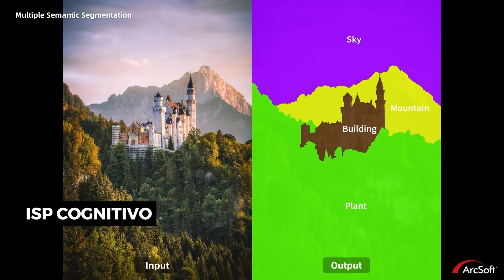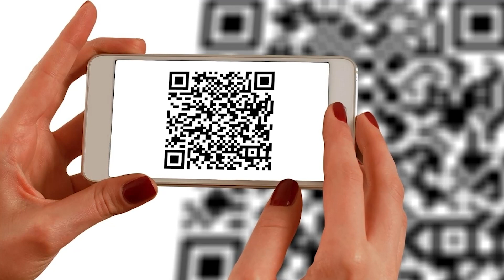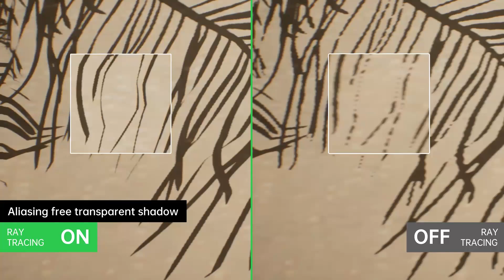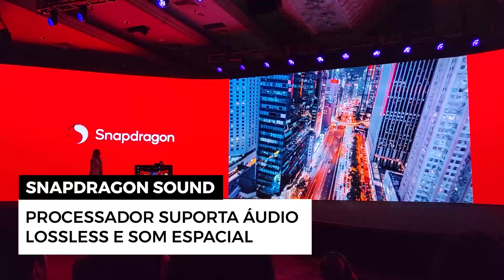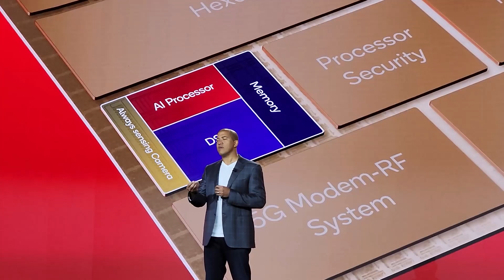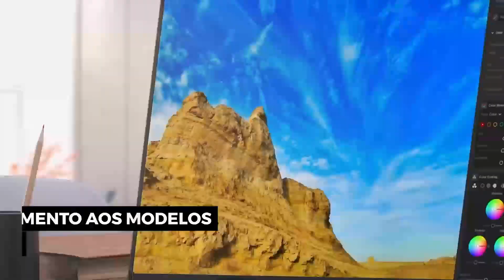As novidades do Snapdragon Summit 2022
O Showmetech está no Havaí para mais um grande evento de tecnologia! Durante os dias 15 a 17 de novembro, o Snapdragon Summit 2022 foi palco de lançamentos especiais da Qualcomm, como a nova geração de processadores para 2023: Snapdragon 8 Gen 2. A empresa também apresentou novidades para fones de ouvido (e sistemas de som sem fios), óculos de realidade aumentada (RA) e inovações para notebooks ARM com Windows.

Índice:
00:33 - Qualcomm Snapdragon Summit
01:11 - Snapdragon 8 Gen 2 (smartphones e tablets)
04:52 - Snapdragon Sound (sistemas de som)
05:35 - Snapdragon AR2 Gen 1 (óculos de realidade aumentada)
07:49 - Snapdragon Compute (notebooks ARM com Windows)